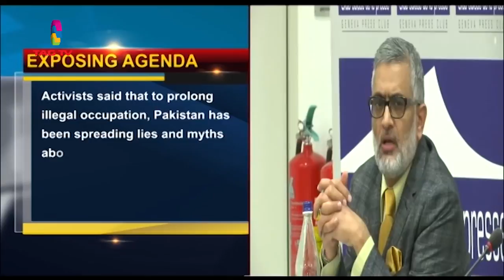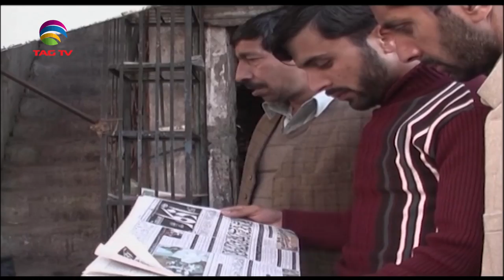Pakistan Administered Kashmir and Baltistan Issues Report